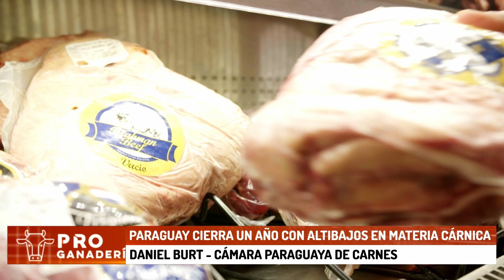Se oficializó la apertura del mercado americano